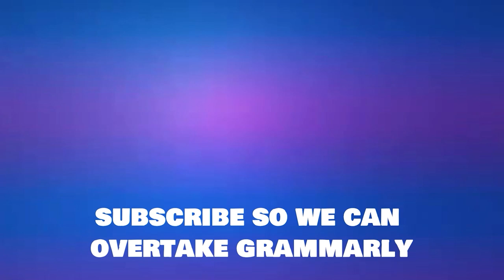Insurance Companies Be Like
How it feels to renew car insurance.

car insurance parody     car insurance companies be like
insurance companies be like   insurance company upsells
insurance companies are over priced   insurance is trash
insurance companies suck   car insurance skit
why is my insurance so expensive     best insurance companies
worst insurance companies   car insurance comedy
renewing insurance parody   renewing insurance
how does insurance work   basics of insurance
ICBC parody     icbc parody